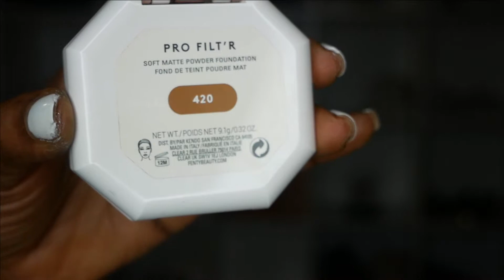RESEÑA FENTY BEAUTY FONDOTINTA EN POLVO / MI PRIMERA RESEÑA/ Isabel Cristina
HOLAAAAAAAA. MIS AMORES, EL DIAS DE HOY LES COMPARTO MI PRIMER RESEÑA EN EL CANAL, ESTOS PLOVOS DE FENTY PROMETEN EL MUNDO, Y PUES A MI ME AN ENCANTADO!!! ESPERO LES GUSTE EL VIDEO. UN BESO GRANDE MI GENTE,Y LOS QUIERO MUCHO.